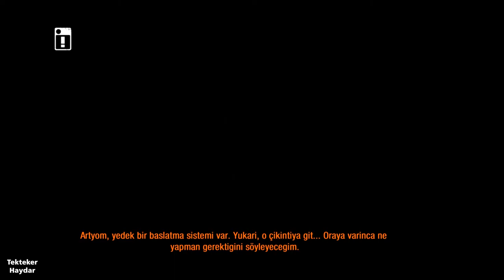metro 2033 Redux -20- D6